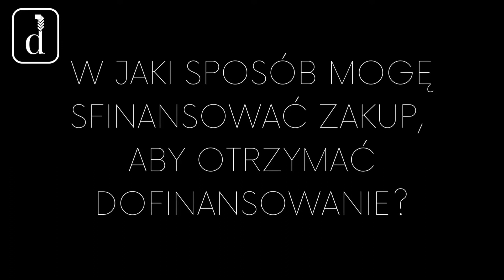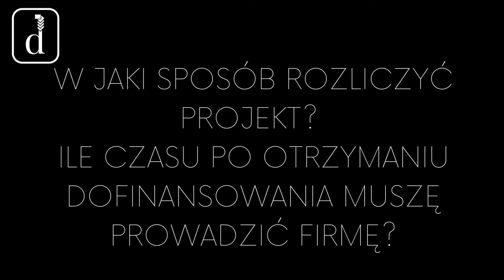NAJCZĘŚCIEJ ZADAWANE PYTANIA: NABÓR NA KOPARKI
Witajcie na naszym kanale!

W dzisiejszym filmie odpowiadamy na najczęściej zadawane pytania dotyczące naboru na środki z ARiMR na rozwój działalności pozarolniczej. Agencja Restrukturyzacji i Modernizacji Rolnictwa określiła, że możesz na swoją inwestycję uzyskać do 500 tysięcy złotych, co stanowi 50% lub 65% całej wartości inwestycji. Nie czekaj i skorzystaj z dofinansowania! Pomożemy Ci przejść przez cały proces pozyskania funduszy, otrzymasz od nas wsparcie nie tylko w zakresie kompletowania dokumentów, ale również dopilnujemy za Ciebie wszelkich terminów. Nabór potrwa do 21 października br.

Przeczytaj nasz artykuł na temat naboru, przygotowaliśmy specjalnie dla Ciebie katalog inwestycji, które możesz zrealizować w ramach naboru na środki